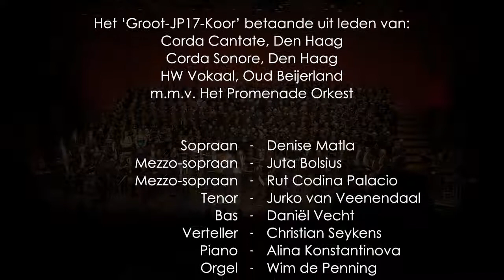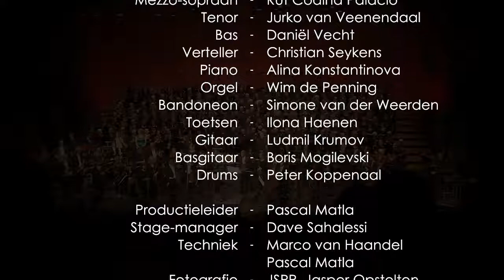The Jerusalem Passion 2017 - Zuiderstrand Theater